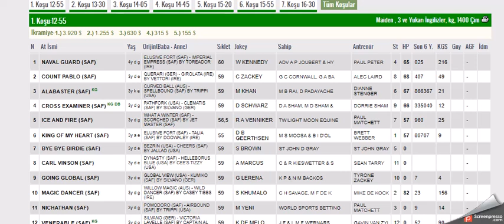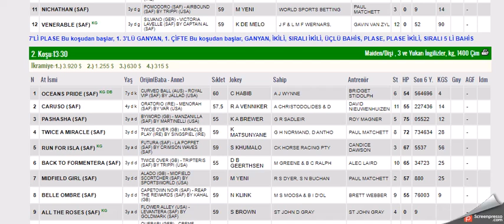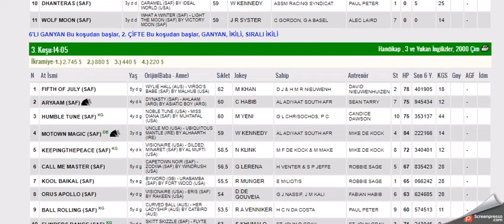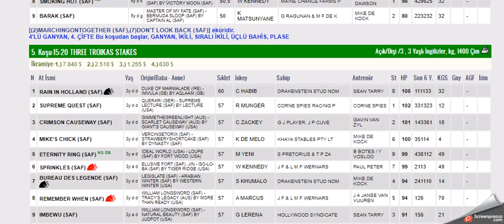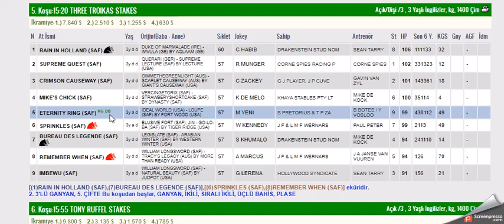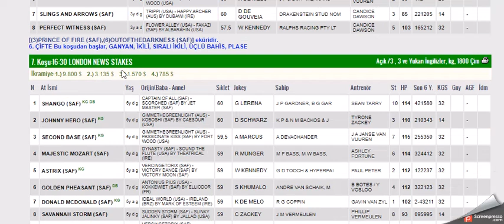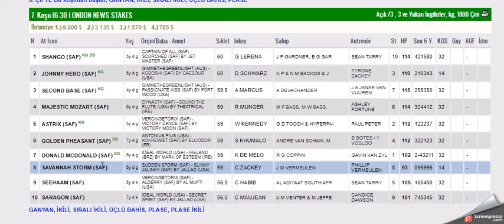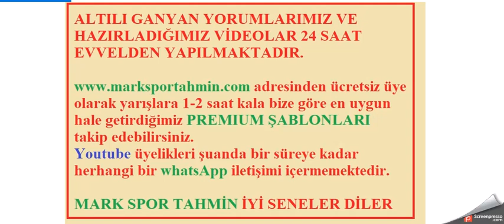1 OCAK 2022 TURFFONTEIN GUNEY AFRIKA ALTILI GANYAN TAHMINLERI-TJK YABANCI YARIŞLAR (CUMARTESİ)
#1 OCAK 2022 TURFFONTEINEGUNEY AFRIKA 6'LI GANYAN TAHMİNİ
#1 OCAK 2022 TURFFONTEINE GUNEY AFRIKA 6'LI GANYAN TAHMİNİ
#1 OCAK 2022 TURFFONTEINE GUNEY AFRIKA 6'LI GANYAN TAHMİNİ Yabancı, at, yarışı, tahminleri,
#1 OCAK 2022 TURFFONTEINE GUNEY AFRIKA at yarışı tahminleri,
#1 OCAK 2022 TURFFONTEINE GUNEY AFRIKA Cumartesi altılı ganyan tahminleri,
tjk 1 OCAK 2022 TURFFONTEINE GUNEY AFRIKA at yarışı yorumları,
#1 OCAK 2022 guney afrika altılı ganyan yorumları,
tjk yabancı at yarışı tahminleri,
tjk 1 OCAK altılı yorumları,
#1.1.2022 TURFFONTEINE  GUNEY AFRIKA altılı tahminleri,
amerika at yarışı tahminleri,
turffonteine AT YARIŞI TAHMİNLERİ,
TURFFONTEINE altılı tahminleri, amerika,
#1 OCAK 2022 Cumartesi Perşembe cumartesi  yabancı akşam at yarışı tahminleri,
#1 OCAK 2022 cumartesi  perşembe  altılı ganyan yorumları,
AKŞAM YARIŞLARI,
tjk durbanville turffonteine vaal greville altılı analiz,
yabancı akşam yarışları,
yabancı yarışlar,
tjk yabancı,
1yabancı #1 bugünyabancı bugünturffonteine TURFFONTEINE bugünTURFONTEINE #1 OCAK 2022 altılı altılıtahmin altılıtahminleri altılı tjktv tjk atyarışıtahminleri atyarışı yabancıyarışlar yedili SARATOGApark tampabaydowns 1st January 2022 TURFFONTEINE SOUTH AFRICA horse racing comments 1st January 2022 г. ТУРФОНТЕЙН ЮЖНАЯ АФРИКА Комментарии к скачкам